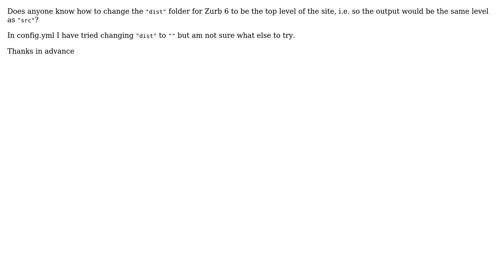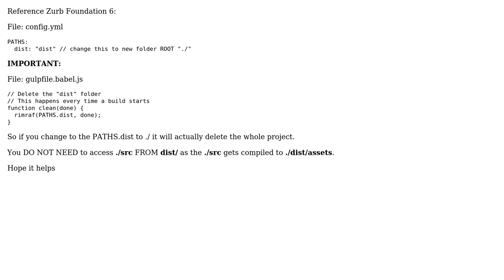Change "dist" folder to root in Zurb 6 (2 Solutions!!)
Change "dist" folder to root in Zurb 6

With thanks & praise to God, and with thanks to the many people who have made this project possible! | Content (except music & images) licensed under CC BY-SA | Music | Images & others | With thanks to user T04435 user Frank Spin user ConquestXD and the Stack Exchange Network Trademarks are property of their respective owners. You are responsible for your own actions.